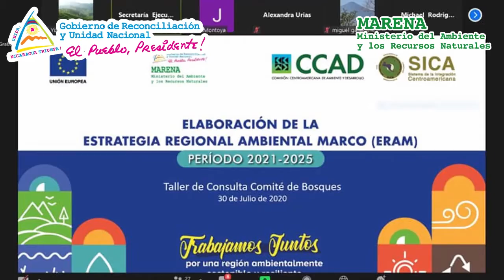MARENA presenta los resultados de las acciones de conservación hacia la Madre Tierra.